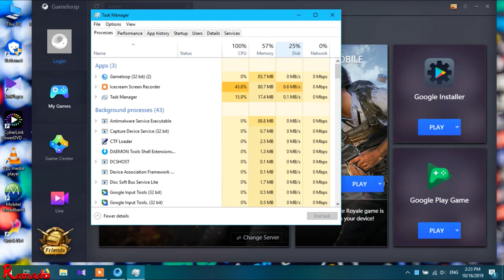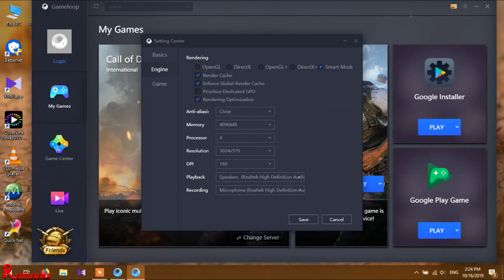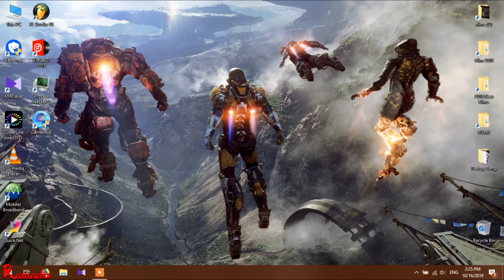How To Fix COD Mobile Emulator Settings For Low System Specs 2019